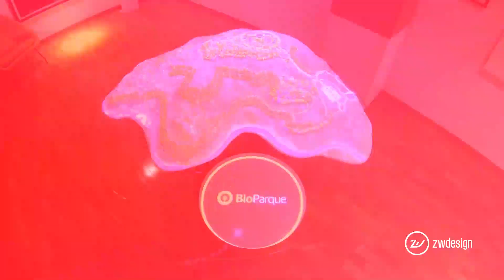ZW Design | BioParque - Maquete animada com projeção mapeada de parque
Maquete 3D com projeção mapeada para o empreendimento BioParque. A maquete une várias tecnologias, entre elas a impressão 3D e a projeção mapeada. Ela foi impressa em isopor e conta com algumas peças criadas em impressora 3D no lab da ZW, para dar um destaque a pontos importantes, como a Sede e a os Espaços de Cerimônia.

Todo o conteúdo foi criado para ser projetado nela, passando as características e informações do parque, como quantidade de árvores, bosques, distância para chegar de alguns pontos principais até lá, o que contém no empreendimento, como quantidade de vagas no estacionamento, orquidário, mirante, e mais.

Além disso, conforme citamos o conteúdo, as partes referentes são destacadas na própria maquete, para que o cliente possa identificar os locais quando o empreendimento estiver pronto.